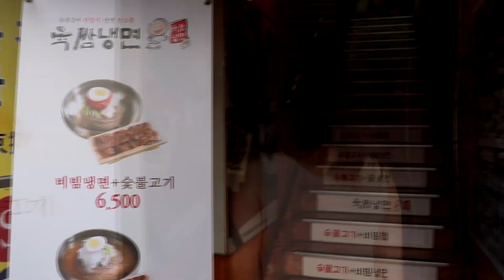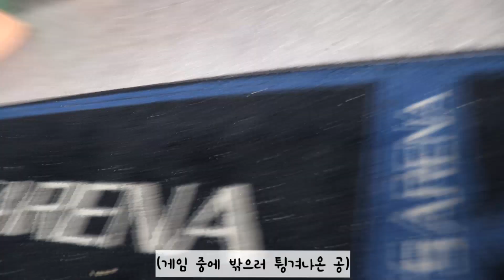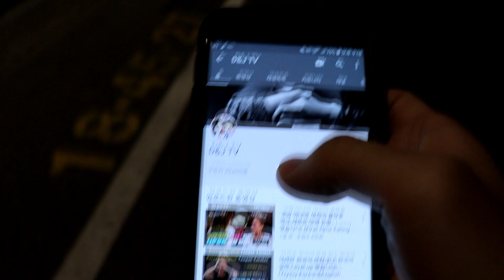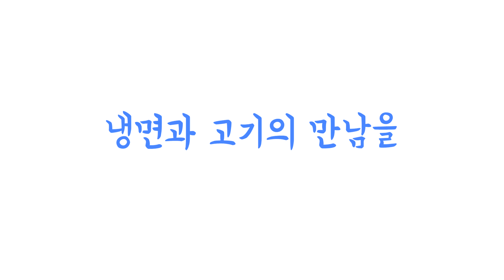[남대문 데이트] 남대문 시장에서 먹은 냉면과 불고기 조합에 감탄했습니다! 그리고 감사 인사 (Eating Cold noodles with Bulgogi)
안녕하세요~ 이번 영상에서는 냉면과 고기를 동시에 먹을 수 있는 육쌈냉면을 즐기고 왔어요! 냉면을 다 먹은 후 근처에서 아이쇼핑을 즐긴 뒤, 영화까지 보고 왔는데요. 그리고 감사해야 할 것까지.. 영상에서 함께 확인해보세요 ^^